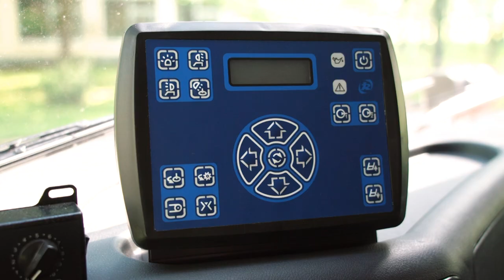Десна-ТВ: Передача новой техники Службе благоустройства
В автопарке коммунального предприятия «Служба благоустройства» пополнение. Теперь там трудится новая комбинированная машина на базе КАМАЗа. В ближайшее время парк компании дополнится и новым погрузчиком. Ключи от техники вручил глава Десногорска Андрей Шубин.